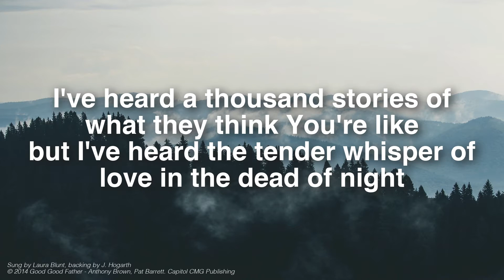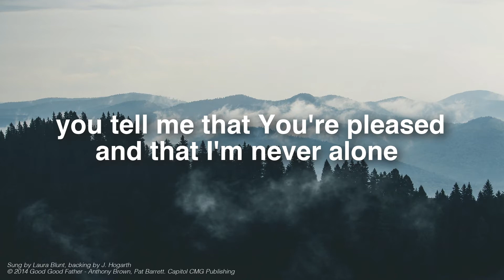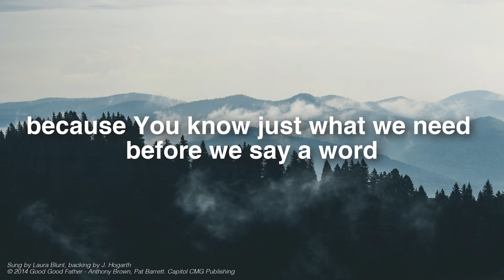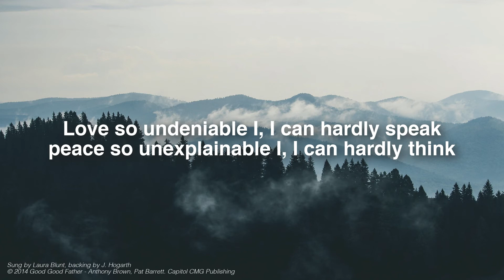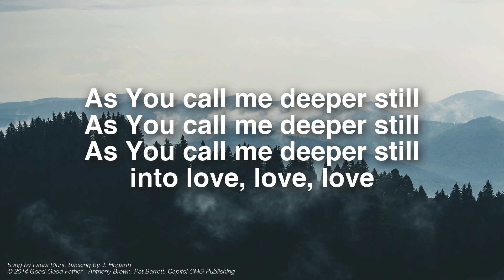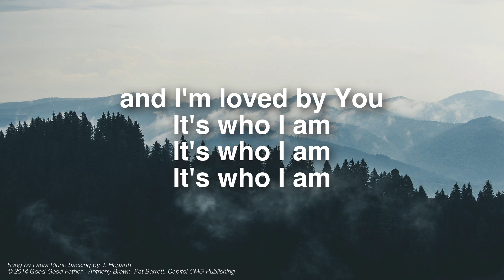Good Good Father - Cover by Laura Blunt & Jeremy Hogarth